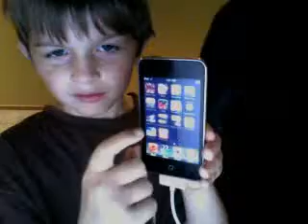LBP5209's webcam recorded Video - July 31, 2009, 11:21 AM